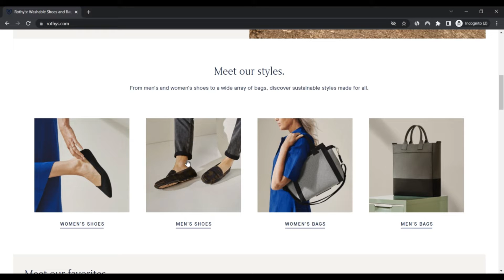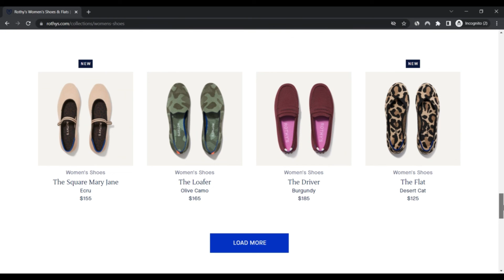Rothys Reviews [ With Proof Scam or Legit ? ] ! Rothys ! Rothys Com Reviews ! Rothys.Com Reviews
It appears that evidently rothys.com is legit and Risk-free to work with and never a fraud Internet site.

The review of rothys.com is beneficial. The optimistic belief rating is predicated on an automatic Investigation of forty unique data sources we checked online such as the know-how utilised, The situation of the organization, other Internet websites found on precisely the same World wide web server, etcetera.